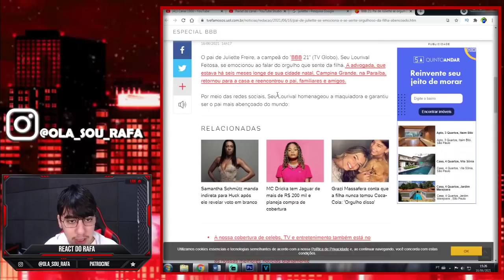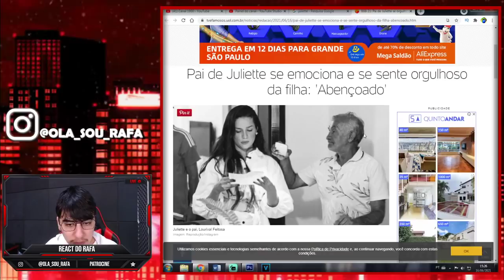Pai de Juliette dá recado emocionante ao rever a filha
Pai de Juliette deixa dá recado emocionante ao ver o retorno da filha para Paraíba